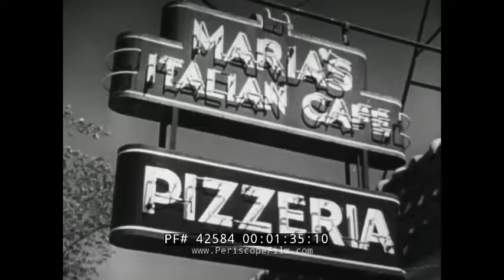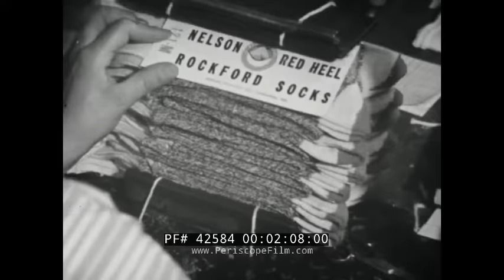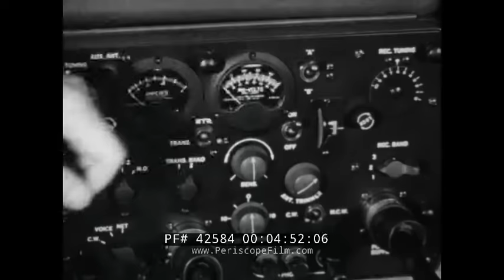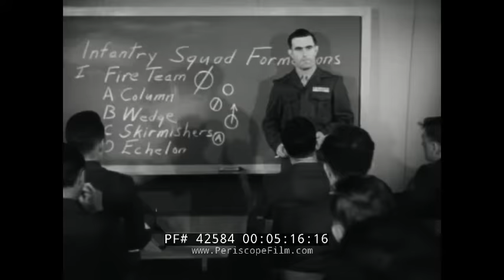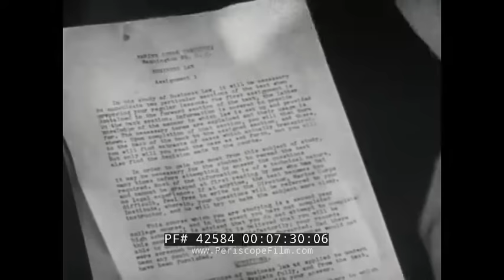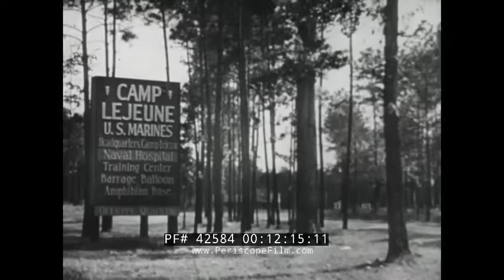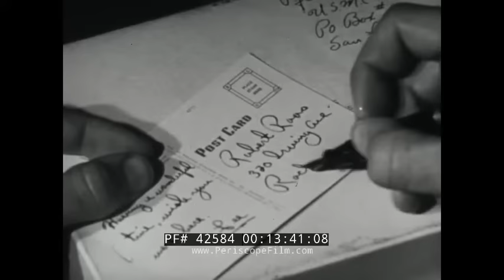"THE PRIDE OF MAIN STREET" 1955 U.S. MARINE CORPS RECRUITING FILM ROCKFORD, ILLINOIS 42584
This black & white promotional/propaganda film was made to get people to join the Marine Corps Reserve. There is no copyright at the beginning or end of the film but  based on research this is circa 1955.

Opening titles: The United States Marine Corps Presents 'The Pride of Main Street'
(:06-:31). Main street in Rockford, IL featuring cars. Blackhawk Native American statue in granite stands in town. Shots of a river, industry, the valley of Rockford
(:32-1:28). Many types of people, Swedes, Italians, and Polish make up the town, about 100,000 people. City downtown shots of people, cars, and places (1:29-2:00). Inside a factory where these are made: shots of socks, molten metal, farming equipment, stove parts, locks, & drills. A draftsman at work (2:01-2:29). Blackhawk park, factories, churches. People exit church, shots of a church steeple  (2:30-3:09). Exterior shots of the training center for Company C, Marine Corps Reserve. Marine Corps Reserve men in formation. A marine works on a car in both his civilian and government job. Other Marines are shown at work doing various tasks. Shots of the men at work in civilian life and as Marines. Marines in a classroom. Marines look over a map (3:10-5:42). Marines in an amphibious vehicle land on a beach and storm it as part of a practice drill (5:43-5:56). A marine who is also a mailman is shown at work. The mailman walks through town dropping off the mail. Illinois National Bank. An inactive marine reservist is shown. Rockford College is a liberal arts college for women, many of the women that went there were reservists in WW2 (5:57-8:00). The Mayor's office is visited by the mailman. Mayor Bloom hosts a meeting with youths. Youths play basketball. Toys for Tots is a program that is explained and shown. Marines fix toys and work on them. Industrial league baseball - the Marines play. More basketball shown (8:01-10:22). Rifle range - the marine reservists shoot at targets. Annual farewell dance. The band plays on. Men and women dance. A train comes in for transportation to summer camp for the reservists who are on their way to Camp Lejeune in North Carolina (10:23-11:38). Train rides the rails. Planes, battleships enroute. Many marines are on their way to the camp to practice. Marines out in the field do training exercises. Amphibious exercises are done. The marines land on a beach and storm it as part of a practice drill (11:39-13:04). Marines eat. Marines play on the beach during downtime. A marine writes a postcard. Marines in line for a movie (13:05-14:00). The last day of camp. Proud Marines stand at attention. Back at home downtown, the marines march in a parade. Many shots of the parade and of downtown Rockford, IL (14:01-15:16). Blackhawk statue in Rockford, IL. Aerial shots of Rockford (15:17-15:35). End credits (15:36-15:49).